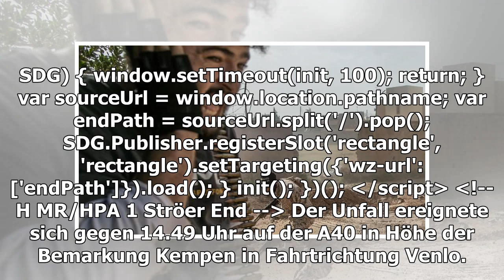Vollsperrung auf A40 bei Kempen: Lkw in Flammen - Leiche im Führerhaus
21. April 2020 um 16:59 Uhr Autobahn-Unfall : Vollsperrung auf A40 bei Kempen: Lkw in Flammen - Leiche im Führerhaus Symbolbild. Foto: Patrick Seeger/dpa/Patrick Seeger Düsseldorf...